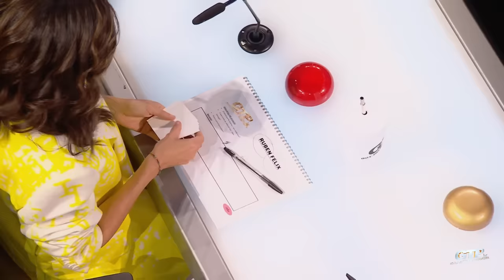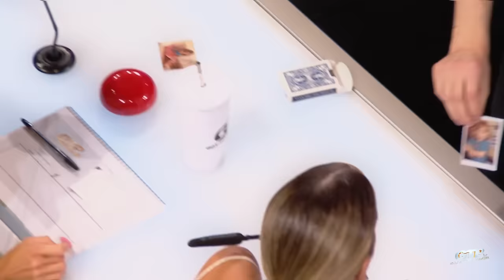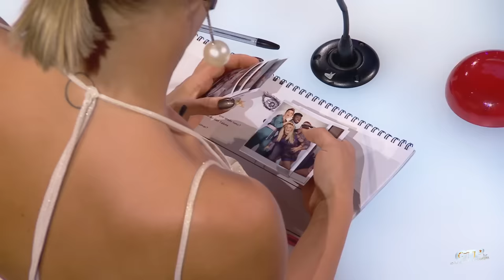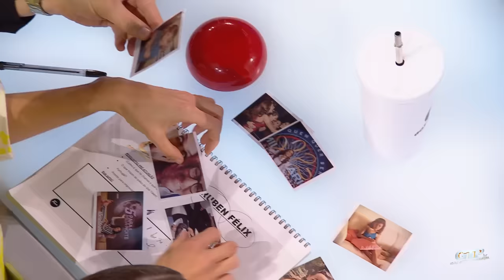Ruben Félix a fazer magia e a terminar a audição com uma ovação de pé! | Audições | GTP 2024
Ruben Félix a fazer magia e a terminar a audição com uma ovação de pé!
Se gostaram da atuação deixem aqui um comentário!